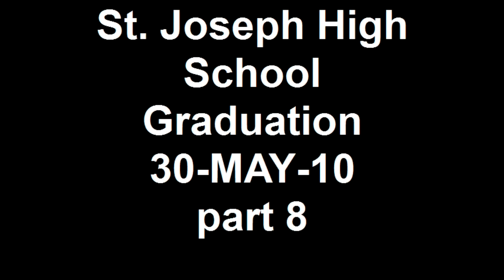St. Joseph High School Graduation 30-MAY-10 part 8